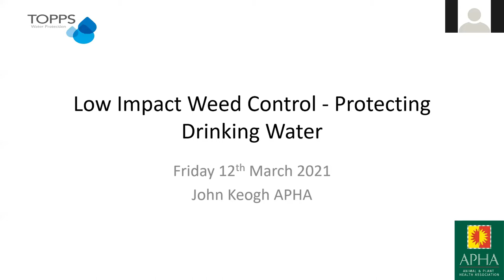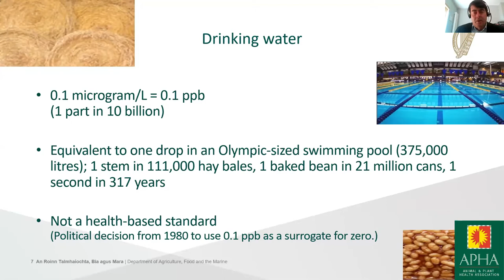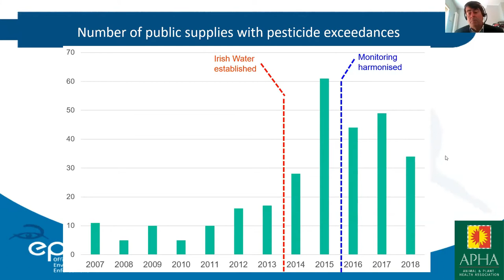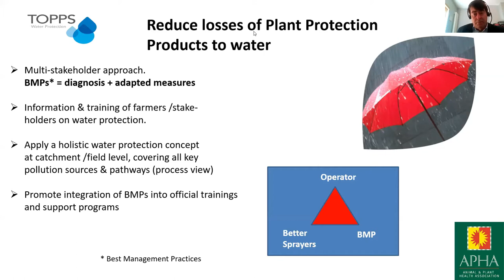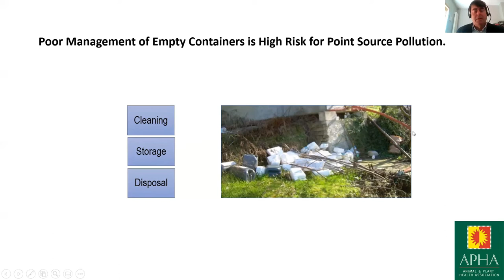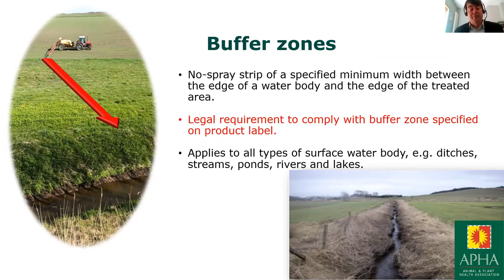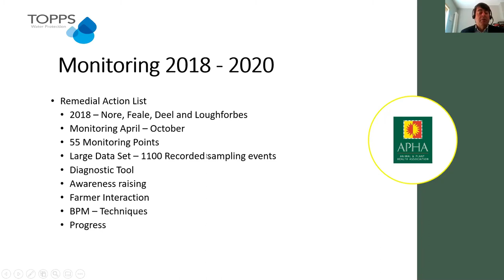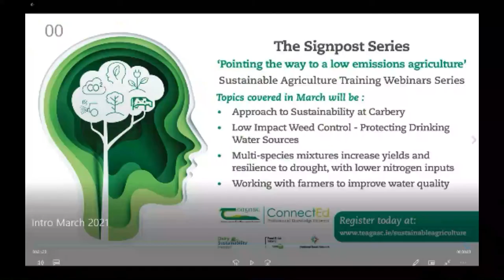The Signpost Series - The impact of pesticides on water quality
In this epidose of The Signpost Series, Mark Gibson, head of the Teagasc connect program is joined by John Keogh who is the chief executive of the Animal and Plant Health association in Ireland. The focus of this episode is the impact of pesticides on our water quality and the initiatives that the industry and our farmers are rolling out to tackle this issue. Pat Murphy also joins.